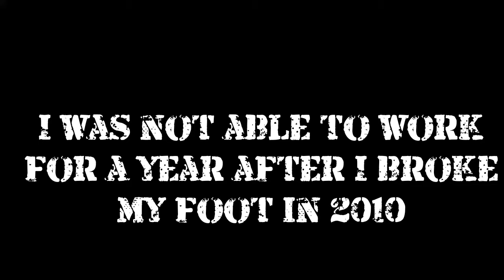Hurt Ankle - BROKEN FOOT!!! (Story Time with Dc)